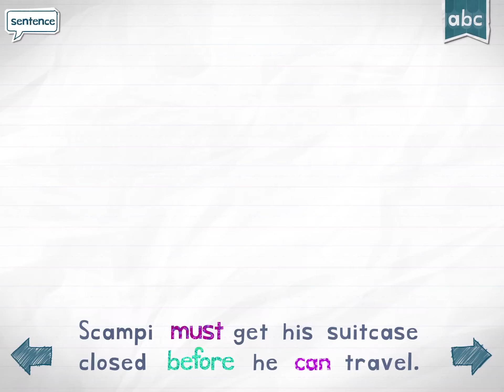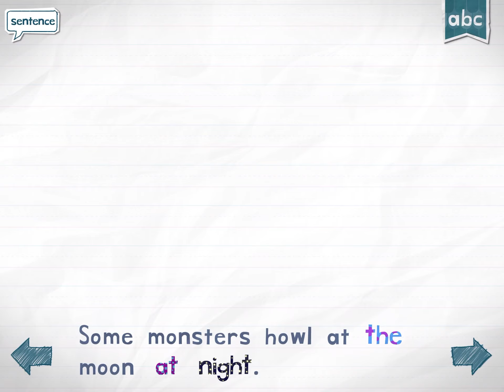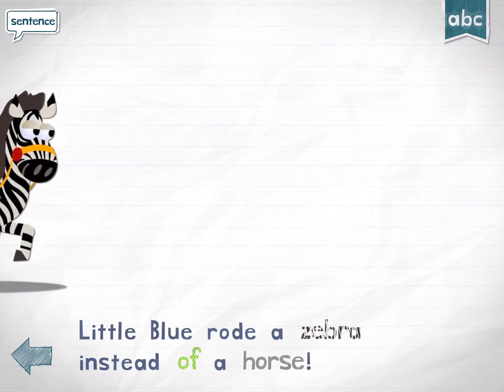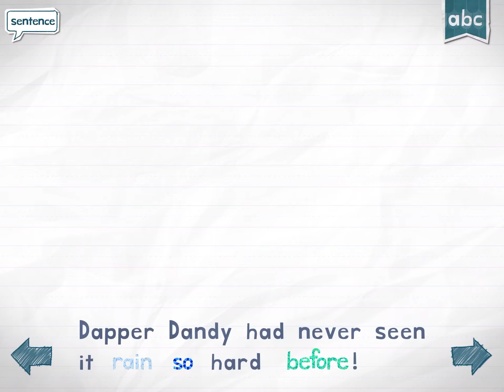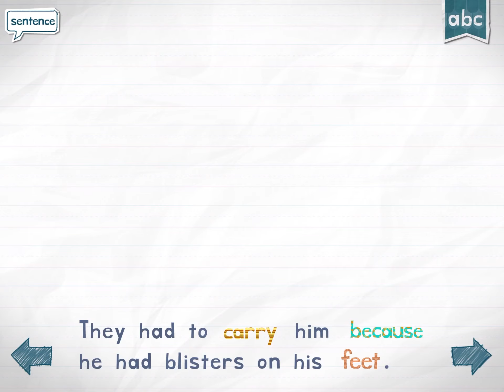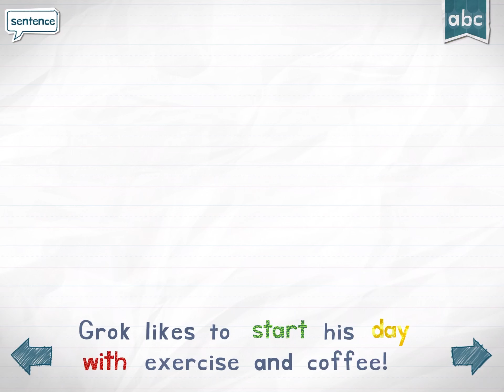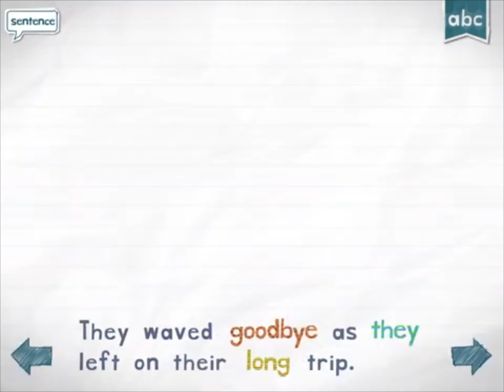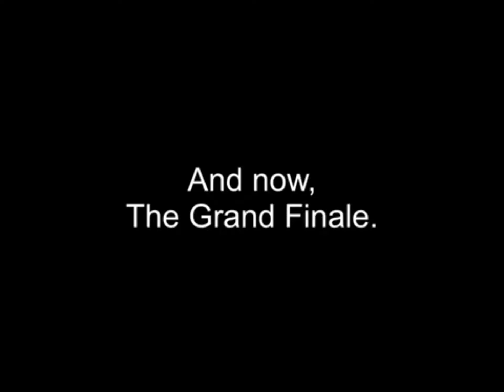Endless Reader Level 3 (High quality)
Re-uploaded since I forgot the words "monkey" and "these".
Word list
00:00 - Pack 1
Before
Both
Box
Chair
Cold
Corn
Does
Face
First
Gave
Goes
Green
Hand
Jab
Many
Monkey
Night
Pull
Right
Road
Sing
Sleep
Song
Sun
Those
Wash
Wish
Work
Your
Zebra
11:17 - Pack 2
Always
Around
Because
Bird
Cut
Dress
Egg
Fall
Far
Fish
Found
Head
Hot
Its
Long
Pick
Quack
Rain
Their
These
Thing
Time
Upon
Way
Which
Wood
Would
Write
22:14 - Pack 3
Apple
Better
Bring
Carry
Done
Door
Drink
Flower
Full
Got
Hold
Keep
Kind
Milk
Much
Only
Robin
School
Seven
Shall
Show
Six
Small
Start
Street
Table
Ten
Tree
Try
Warm
32:58 - Pack 4
About
Baby
Basket
Bread
Brother
Clean
Draw
Eight
Elephant
Floor
Goodbye
Ground
Grow
Hurt
Laugh
Letter
Light
Myself
Never
Own
Picture
Sheep
Sister
Squirrel
Today
Together
Window
Xylophone